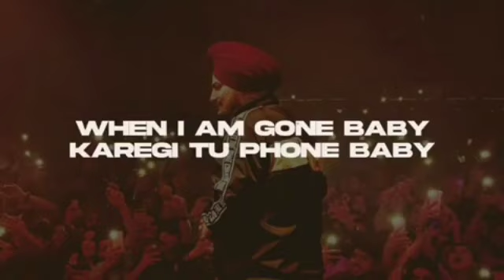When I Am Gone Baby (Full Song) Karegi Tu Phone Baby | Sidhu Moose wala